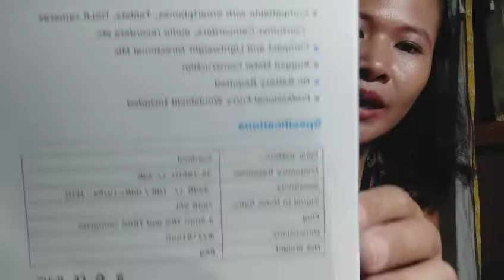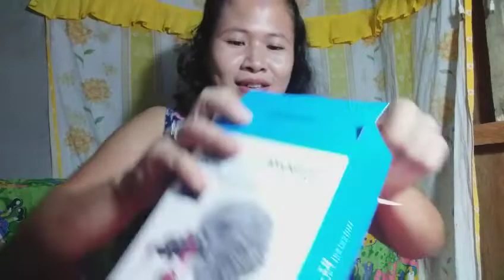Vlogging accessories || microphone for Vlogging || gift from a good friend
thank you so much darna @the ryans please connect to here she's a very good person and a friend